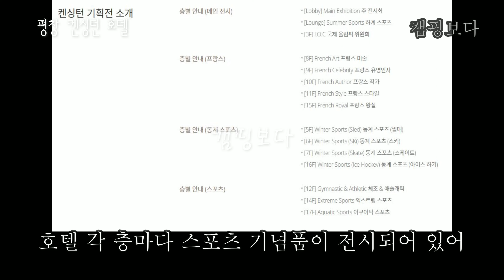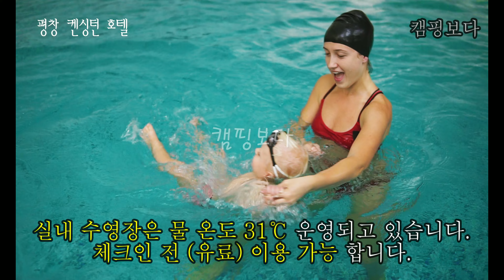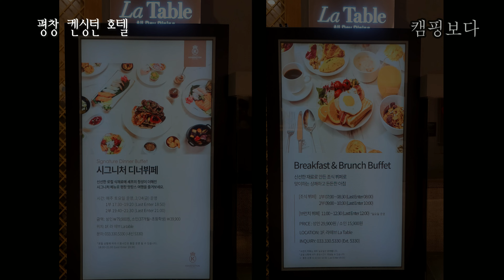(4K) 평창 켄싱턴 호텔 후기/펜션 갈 수 있는 경비로 즐기는 극강의 호캉스 / 호텔 실내외 시설 모든 정보/체크인 전 미리 이용 할수 있는 수영장,키즈시설,동물체험 까지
[안내]
화질을 높여서 보시면 좋아요 ^_^;
드론 촬영 영상은 군 담당자, 호텔 로부터 사전 촬영 허가를 득하여 촬영 하였습니다

안녕하세요 캠핑 보다입니다.

일전에 평창 켄싱턴 호텔 영상을 만든 적 이 있는데
이전 영상에,  예약 방법 및 비용들이 작성되었기에
해당 영상에는 그런 내용은 들어있지 않습니다.

아이가 2살 때 처음 방문하였다가,
생각보다 아이와 놀기 좋기에
당시에 추가 연장하여 머물렀었던
평창 켄싱턴 호텔을 재방문 하였습니다.

재방문 하였던 23년 2월에는 시설이 보다 증설되어
7세 아이가 놀기에 더 넓고 쾌적하였고

부대시설 (실외 수영장, 실내 미온수 수영장, 유, 무료 키즈 시설, 동물체험) 들은
체크인하기 전에도, 사전 이용이 가능하므로

일찍 가셔서 부대시설을 즐기고 체크인하시는 것도 추천드립니다.

자녀와 동행하는, 가성비 좋은 숙박을 원하신다면
평창 켄싱턴 호텔 적극 추천합니다.
감사합니다.

상호: 평창 켄싱턴 호텔
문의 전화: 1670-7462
체크인/아웃:  15시/11시
주소: 강원 평창군 진부면 진고개로 231